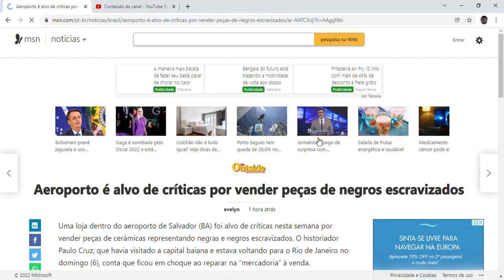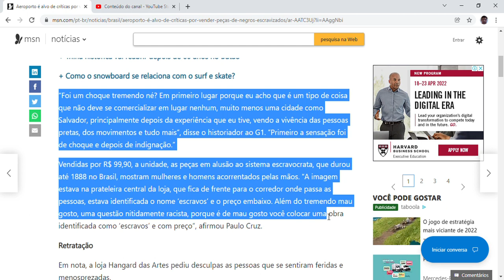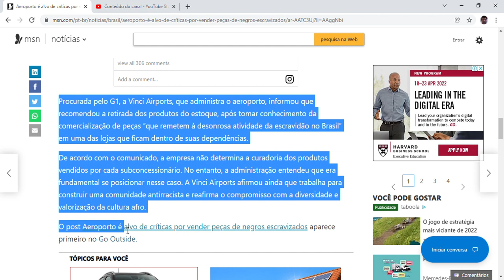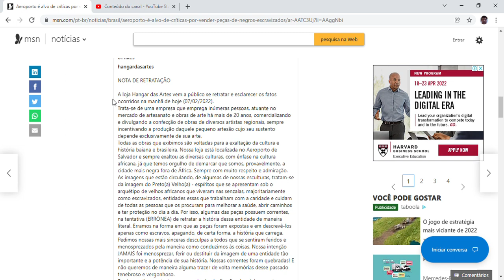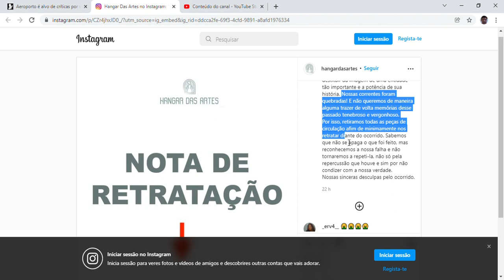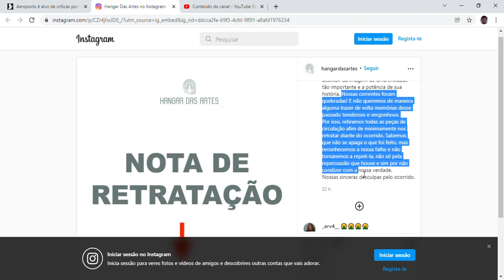Aeroporto é alvo de críticas por vender peças de negros escravizados